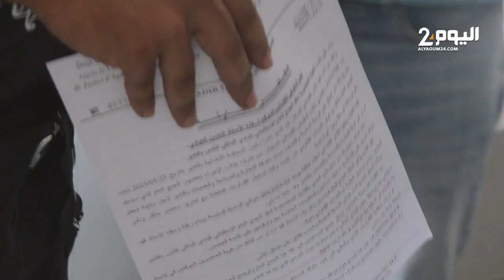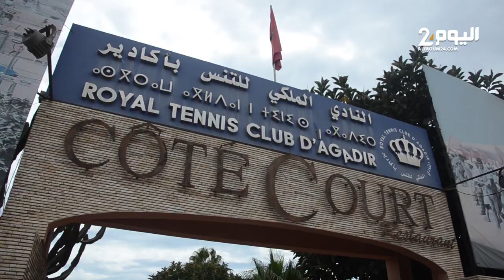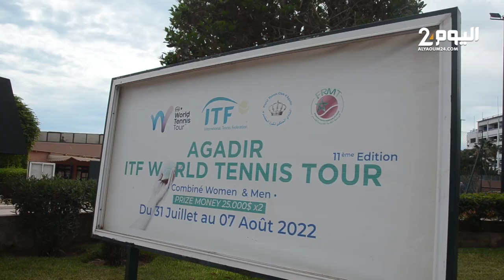بعد عزل الرئيس ومكتبه المسير ... لجـنة مؤقتة لتسيير النادي الملكي للتنس بأكادير